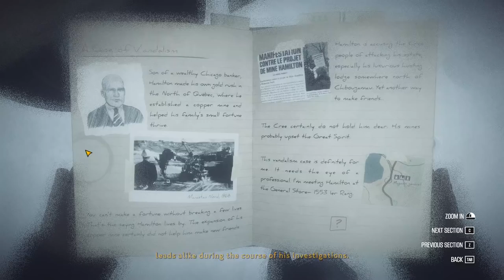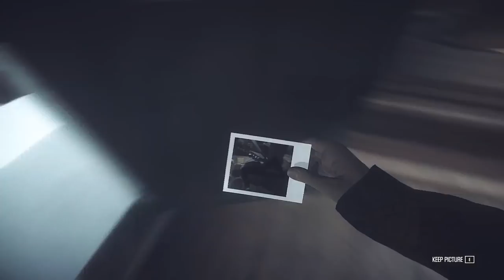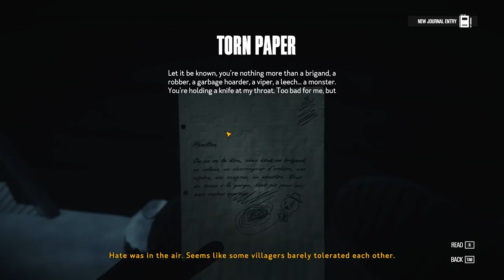Twitch - Kona Christmas Day Stream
STREAM STARTS AT 5:00
My first test of a stream on Christmas with survival adventure game Kona.